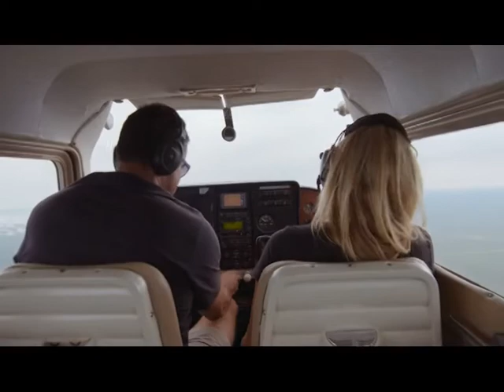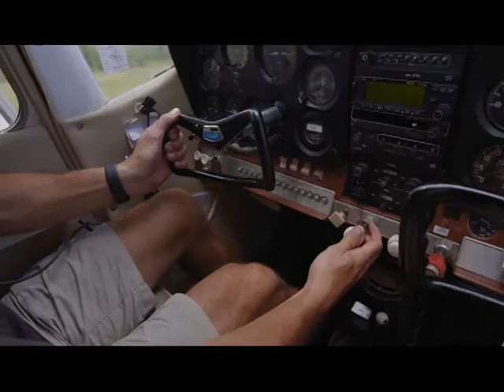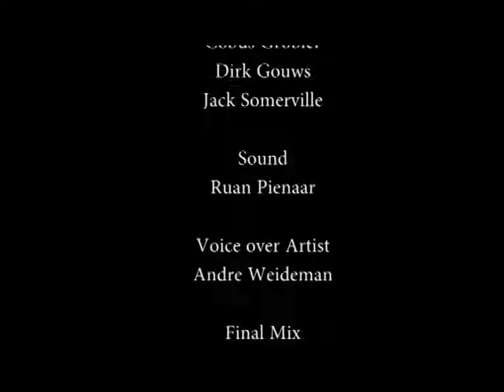Wild Jobs Namibia S02 E04